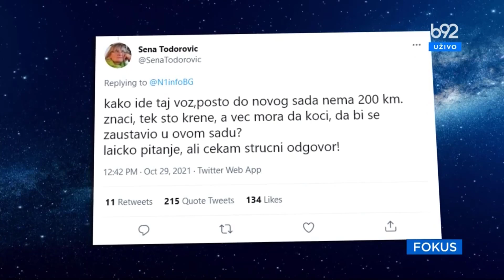Aleksandar Vučić, čovek koji vređa!